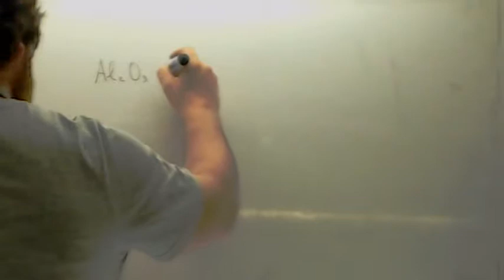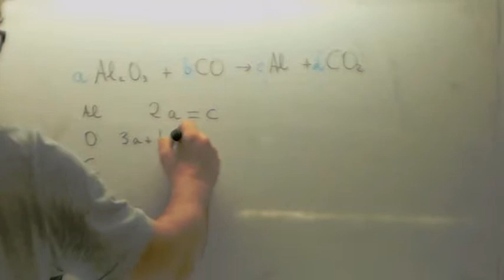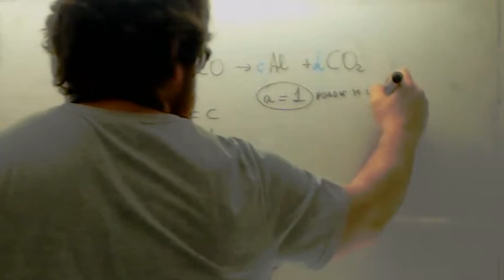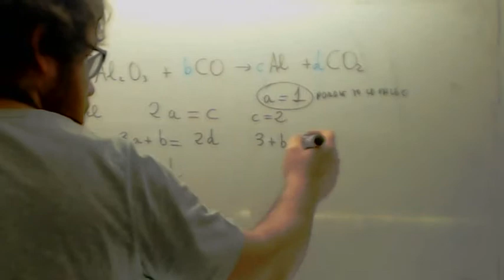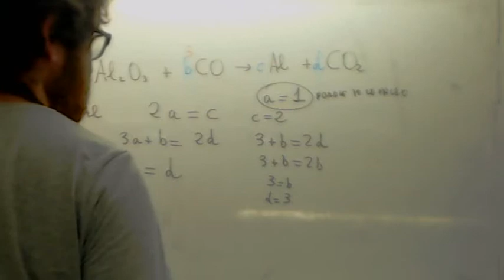Balanceo de ecuaciones quimicas 04 Usero